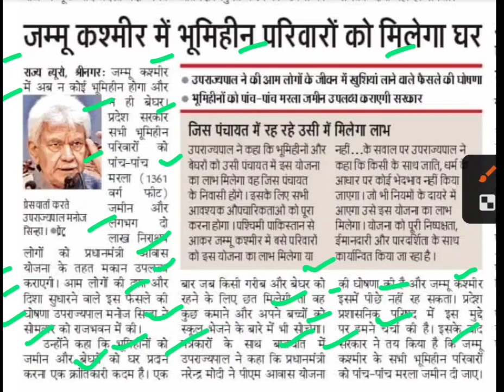जम्मू कश्मीर में भूमिहीन परिवारों को मिलेगा घर,jammu kashmir latest news,jammu kashmir news today